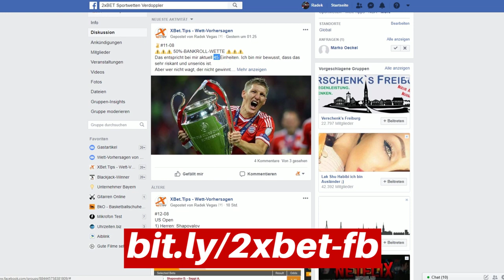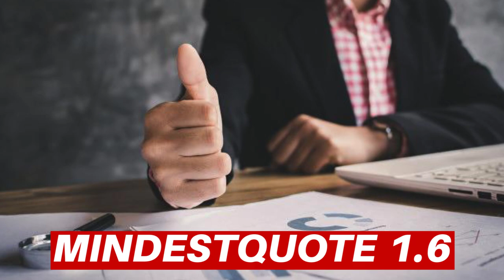Bundesliga Tipp-Force #02 - Was ist Dein bester Tipp für den 2. Spieltag?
bundesliga vorhersage
bundesliga tipps
bundesliga expertentipp
bundesliga prognose
fussball tipps
expertentipp bundesliga
sportwetten tipps
bundesliga tipps vorhersage
wetten tipps
fussball wetten tipps
fussball wetten
wett tipps
fussball vorhersage
fussball prognosen
prognose bundesliga
bundesliga wetten
fußballwetten tipps
tipps bundesliga